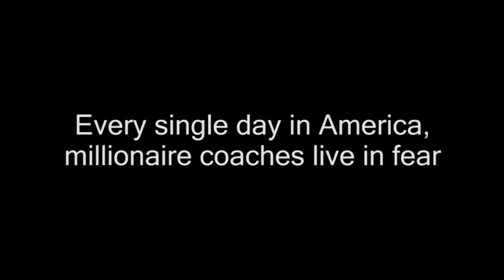Good Bull Hunting Coaches Cruelty Video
Good Bull Hunting supports the campaign to end cruelty to college football head coaches.